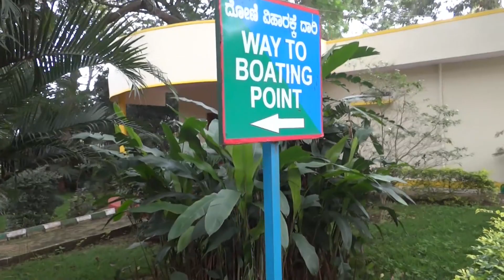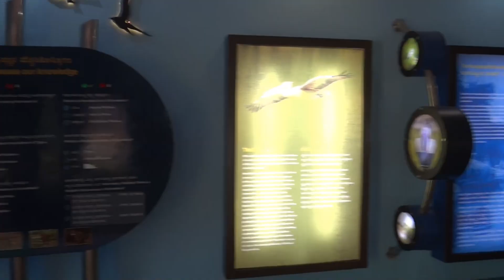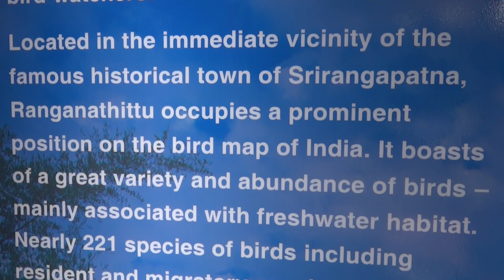Ranganathittu Bird Sanctuary | Ranganathittu Bird Sanctuary Mysore Karnataka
Ranganathittu Bird Sanctuary Mysore Karnataka
Boating
Bird Watching
Nature Lovers

Ranganathittu Bird Sanctuary (also known as Pakshi Kashi of Karnataka), is a bird sanctuary in the Mandya District of the state of Karnataka in India. It is the largest bird sanctuary in the state, 40 acres in area, and comprises six islets on the banks of the Kaveri river.

Ranganathittu Bird Sanctuary is located 3 kilometers from the historic town of Srirangapattana and 16 kilometres (9.9 mi) north of Mysore. The sanctuary attracted about 3 lakh visitors during 2016–17

Ranganathittu Bird Sanctuary mysore karnataka  is located at a distance of 19 km from Mysore city, and about 128 km away from the city of Bangalore.

Ranganathittu Bird Sanctuary mysore karnataka opens for visitors at 8:30 am and it's best to visit early in the morning while the crowd is less and birds are feeding.

The best way to reach Ranganathittu Bird Sanctuary mysore karnataka is via the means of road. It is located only 19 kilometres away from the city of Mysore from where you can take the bus or hire a taxi to reach the sanctuary. Both private and government buses run between Mysore and Srirangapatna.